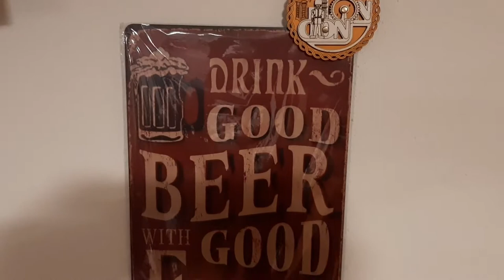(PC=Paneer Capsicum) Indian Roommate's recipe preparation in Amsterdam, Vlog#1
Not roaming on the streets due to COVID-19